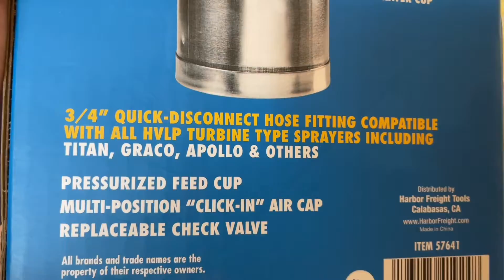Compramos esta herramienta en Harbor Tools por $109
We bought this paintgun at Harbor Tools for $109